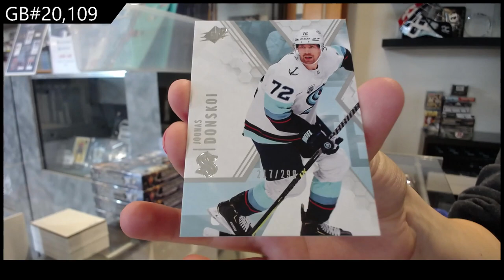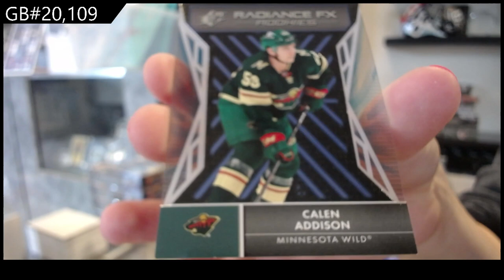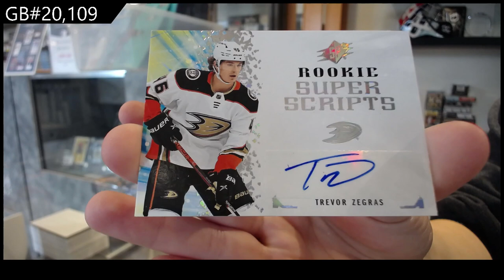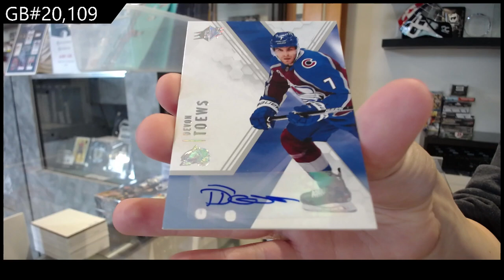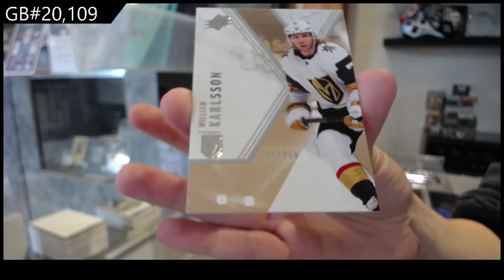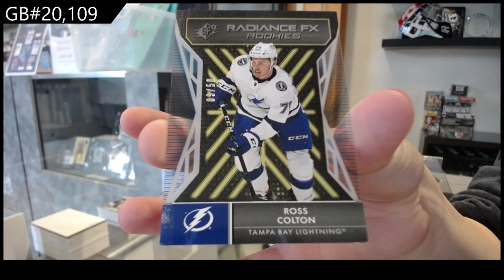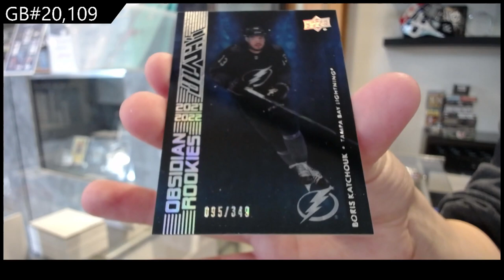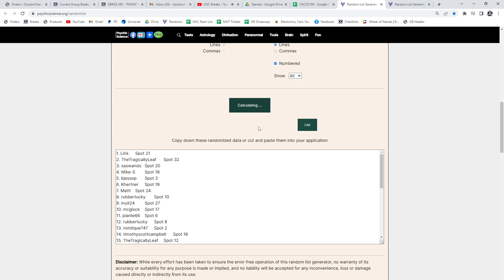21-22 Upper Deck SPx Hockey 5 Box Break - C&C GB #20,109